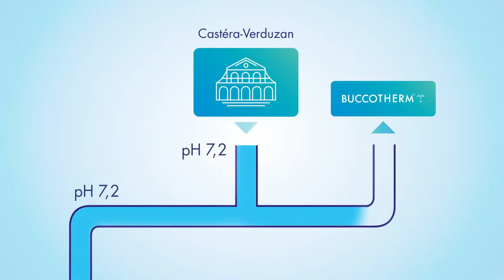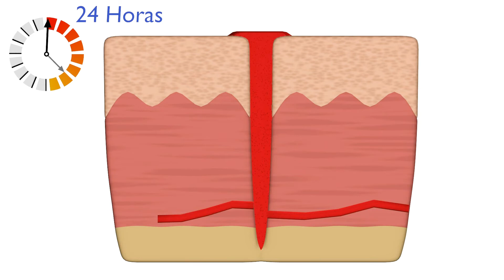videoclip ODONTOPEDIATRIA buccotherm+ fitostimoline